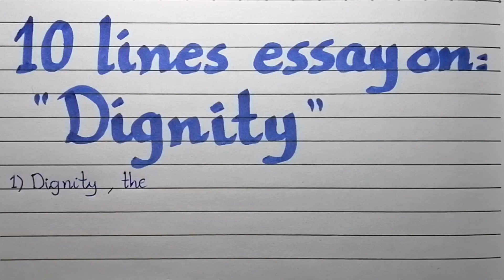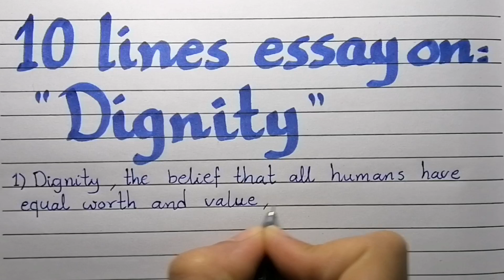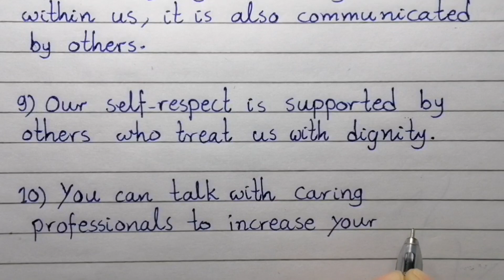10 line essay on Dignity/essay on Dignity/paragraph on dignity/importance of dignity/dignity speech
dignity,how to,how to have self respect,how to get respect,how to be confident,dignity therapy,maintain dignity,food dignity,human dignity,dignity & respect training,global dignity,dignity & respect,global dignity day,dignity and respect,how can men increase their stamina,global dignity philippines,best exercises to increase stamina for men,9 secret exercises to insane stamina,10 minute workout to boost stamina for men,local patients raise concerns